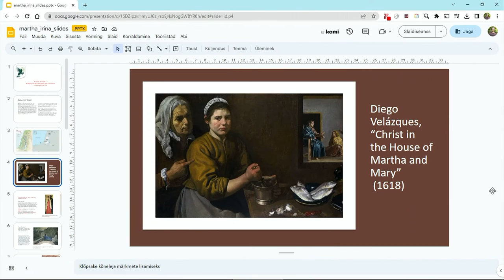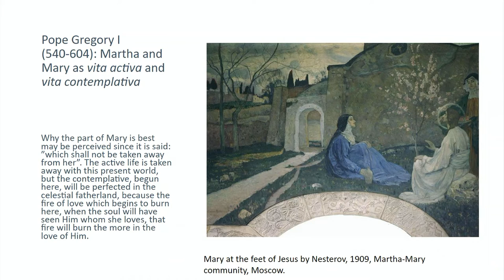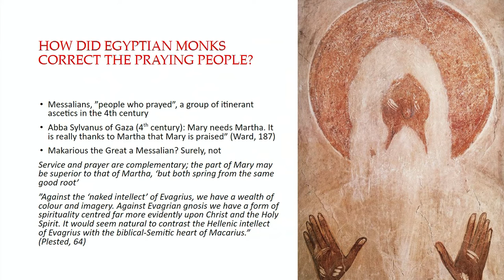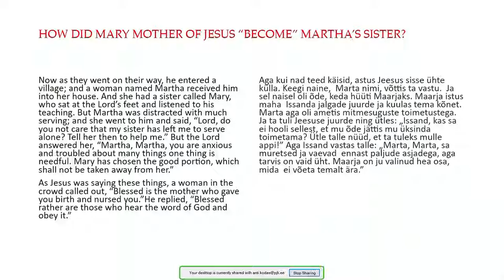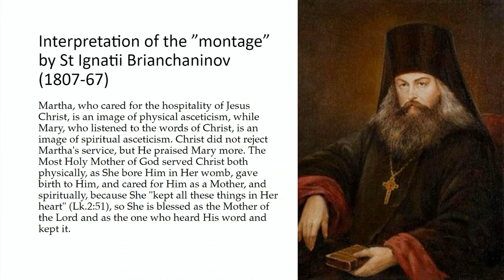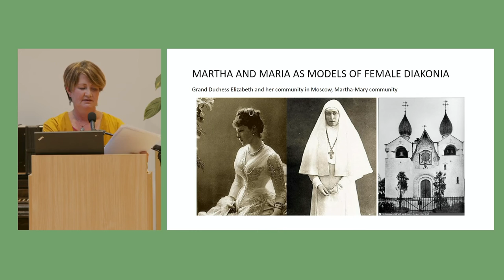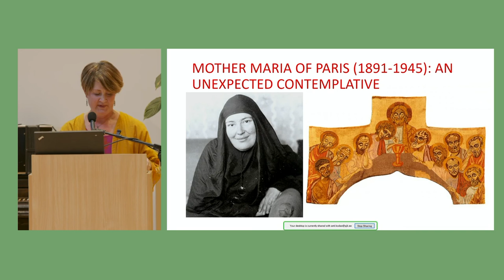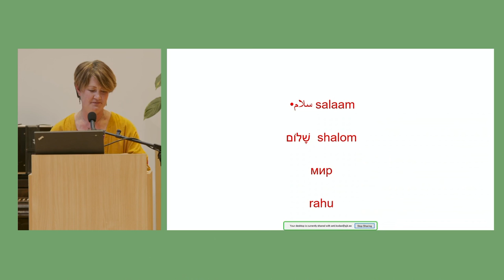IRINA PÄRT "Marta, Marta...": silla ehitamine aktiivse ja mõtiskleva elu vahel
Püha Johannese Kooli konverents "Marta ja Maarja vahel" 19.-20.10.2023